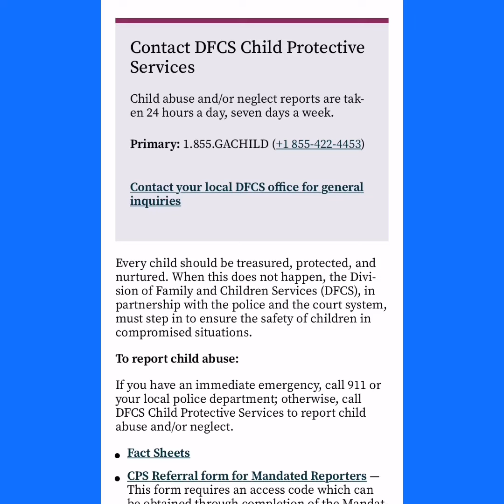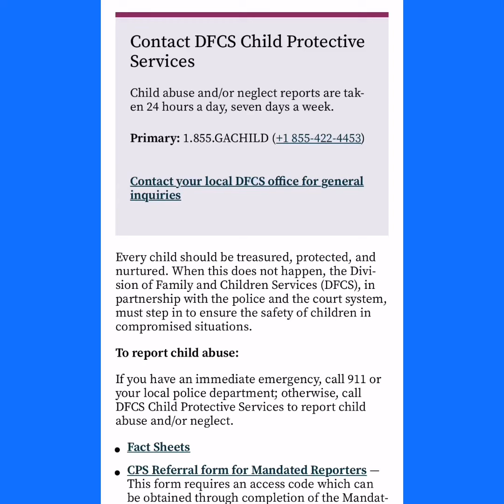1.855.GACHILD abuse hotline, Florida abuse (for informational purposes)